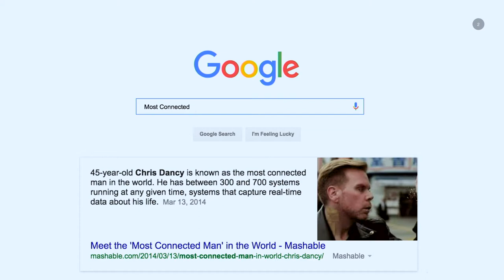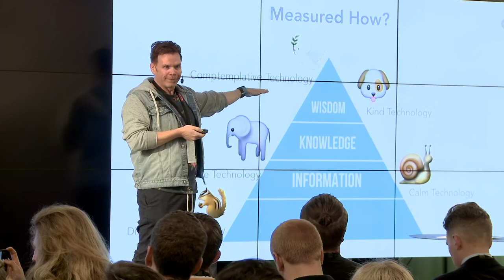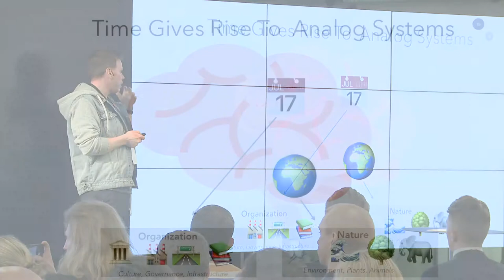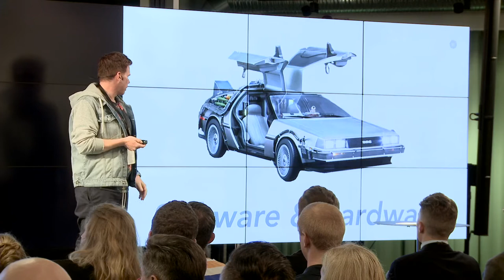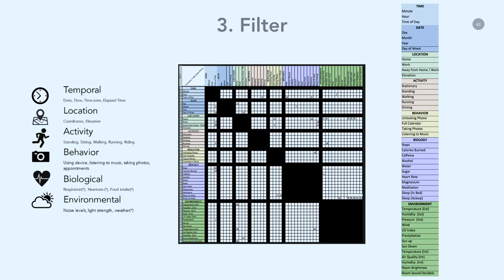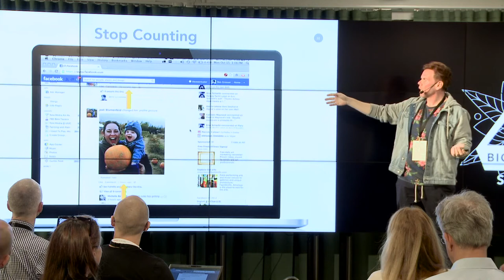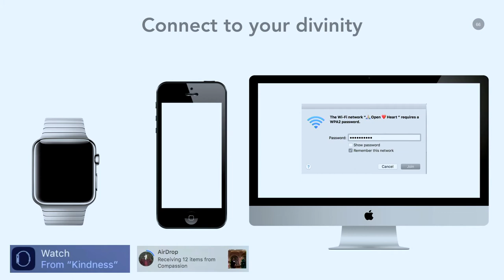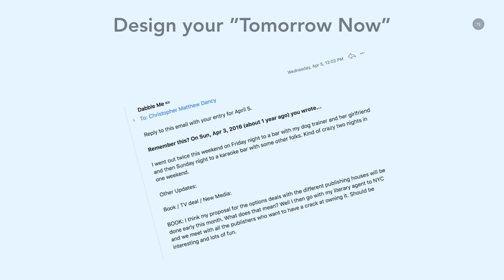Chris Dancy - Timeless: How I learned to Time Travel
Recorded at Biohacker Summit 2017 Stockholm

Chris Dancy is touted as “the Most Connected Man on Earth,” and the world is watching those connections carefully. He has been featured in Wired, Mashable, TechCrunch, the Wall Street Journal, and Businessweek. Interviewed by NPR, the BBC, and Fox News. Purveyor of TED talks. Subject of TED talks. And now headlined by Showtime’s Dark Net.